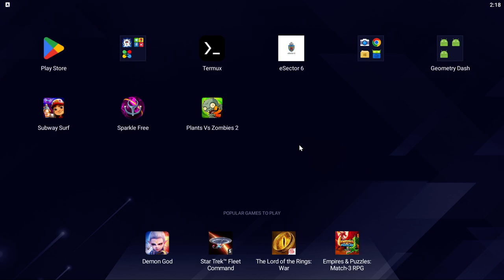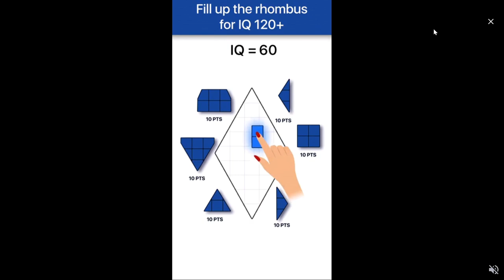Subway Surfers #27 Timed Tag Attack stage 5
Happy Halloween!
Finally bringed myself together to record the last part of this event.
Expect a video for the channel anniversary tomorrow!